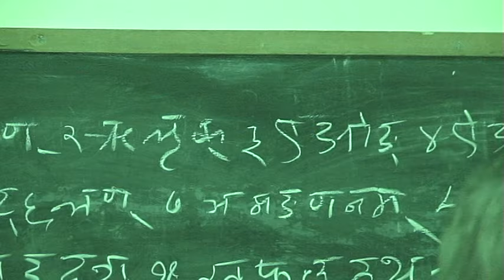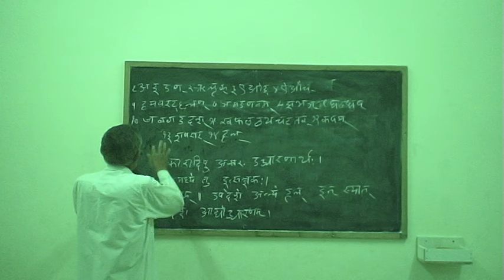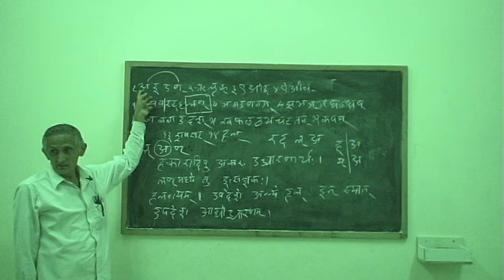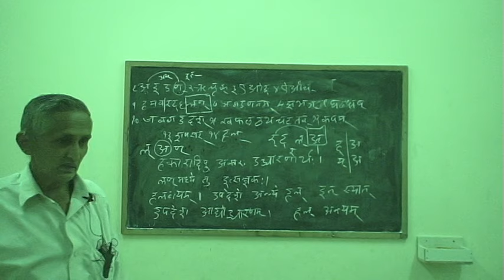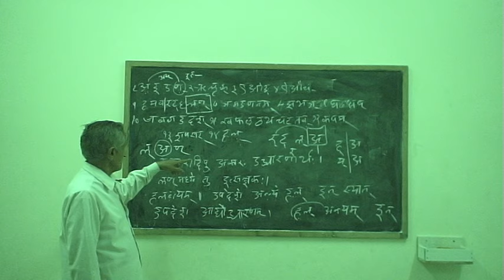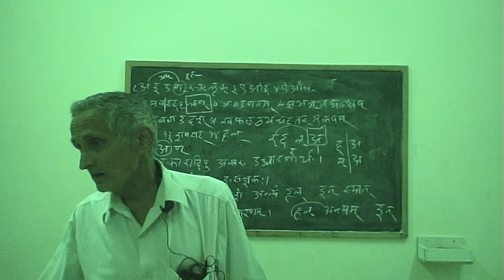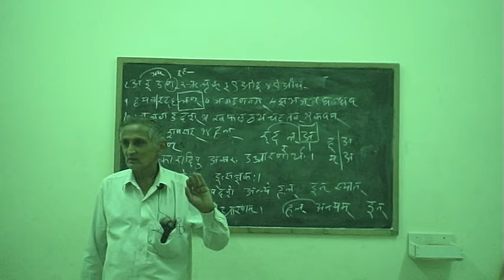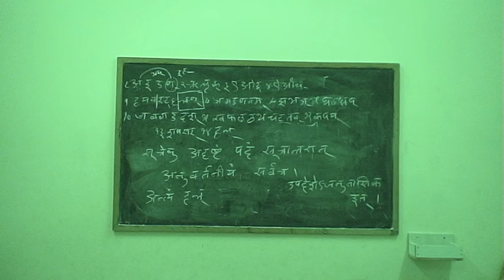Laghu Siddhanta Kaumudi - Class-2 20160203 Part1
Laghu Siddhanta Kaumudi - Class-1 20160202. Acharya - Shri Ganappayya Holla Mahodaya at Aksharam, Girinagar, Bangalore on 3rd Feb 2016